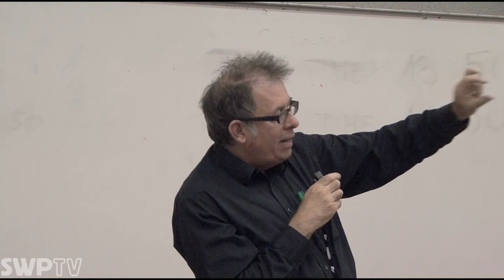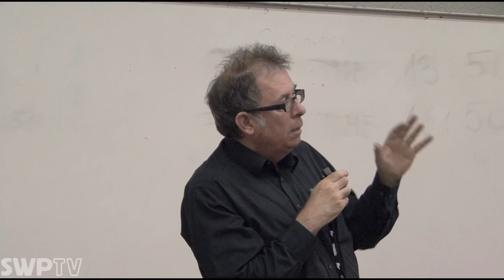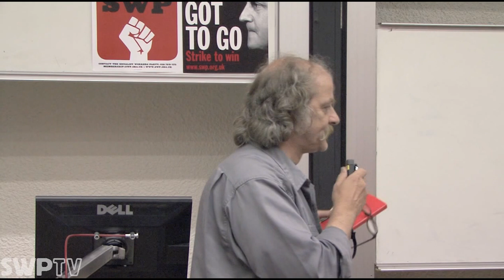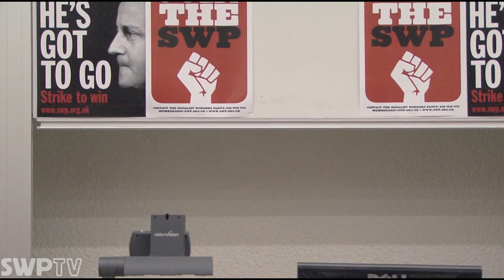Imperialism and Revolution - The Politics of Leninism - Part 2 - Alex Callinicos